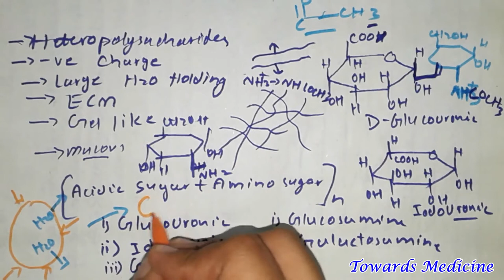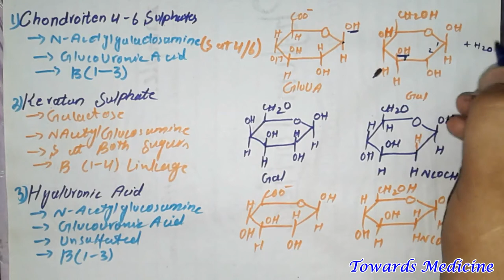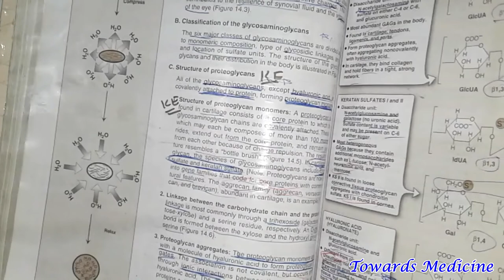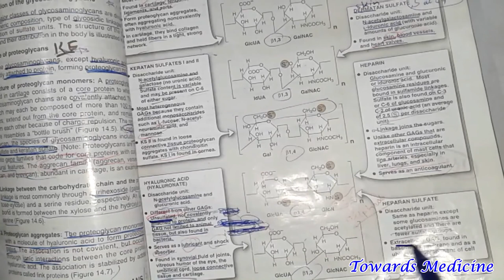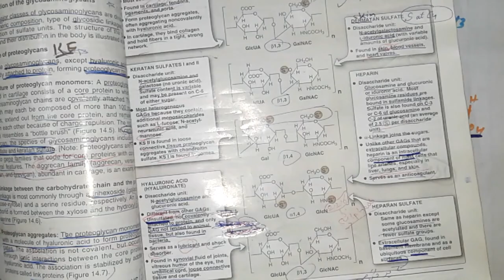Glycosaminoglycans | GAGs | Carbohydrate Biochemistry class 7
Towards Medicine is the platform to provide medical students study guidance as well as medical lectures.
You can suggest the topics you find difficult in comment session and also can suggest how we can serve better. Your suggestions will always be appreciated.